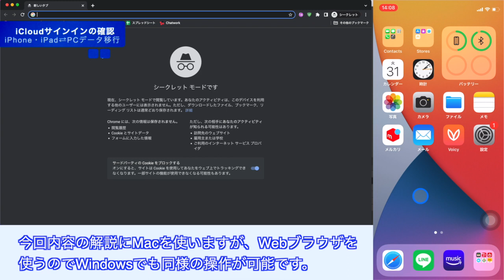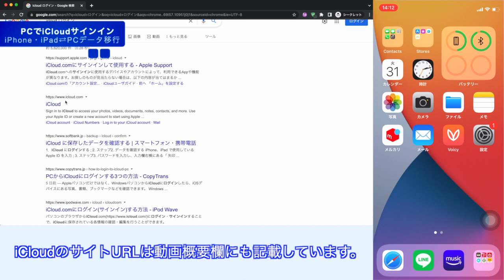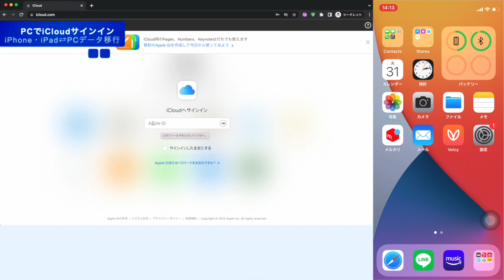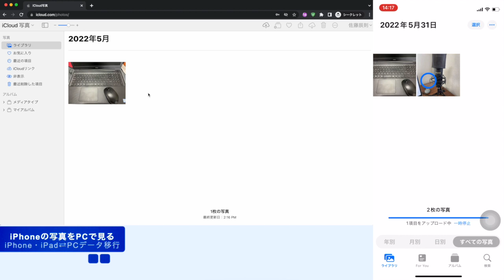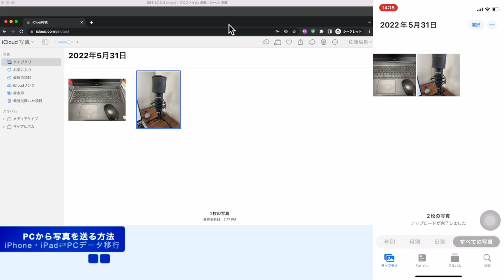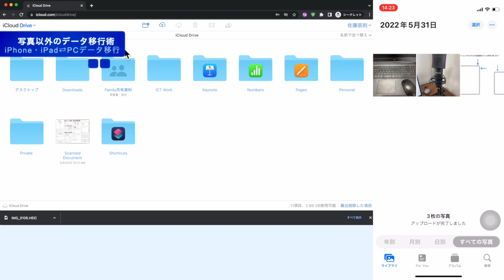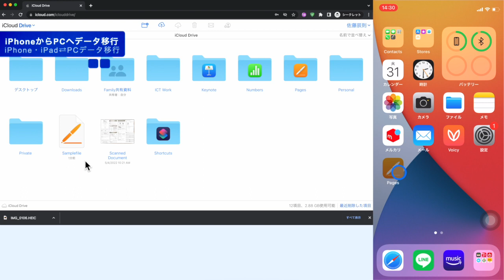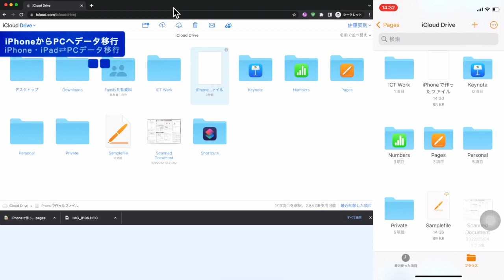Windowsとデータ（写真）のやり取りする一番簡単な方法！iPhone・iPadでパソコンとファイル共有転送。【iCloud】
WindowsパソコンやMacとデータ（写真）のやり取りをする一番簡単な方法を解説しています。無料かつ、新規アプリのインストールもいりません。必要なのはインターネット環境のみ。

iCloudを使うことで、iPhone・iPadとファイル共有や転送が簡単にできます。